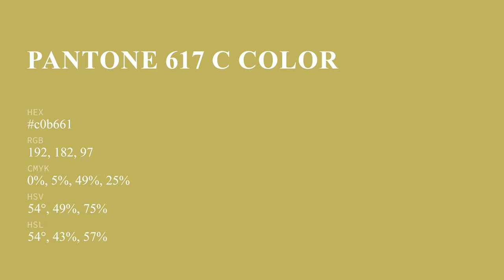color c0b661 hex color - Green color - Cool color c0b661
What color is ? c0b661 hex color - Green color - Cool color c0b661

Hex c0b661 Color Code is also known as color.